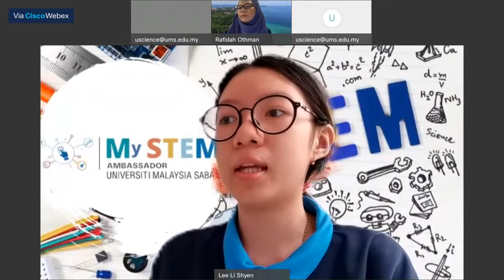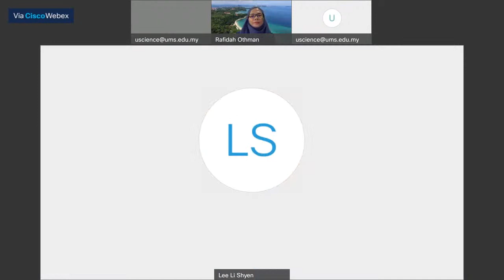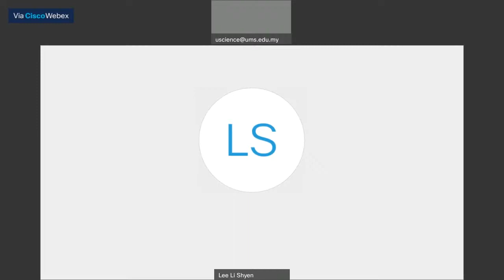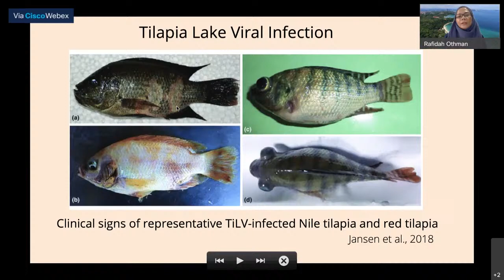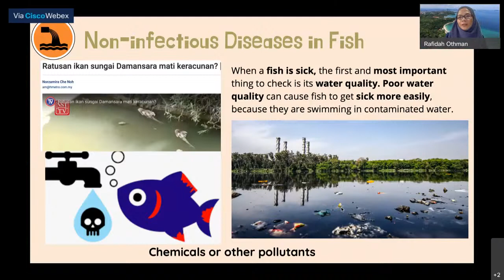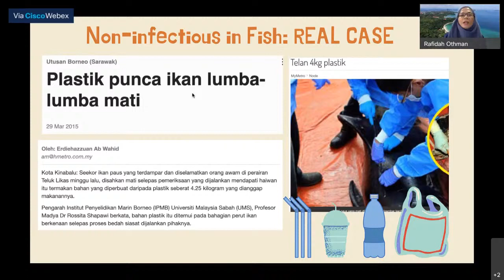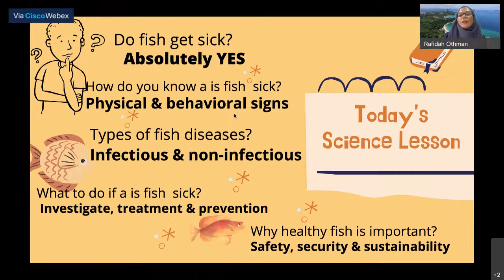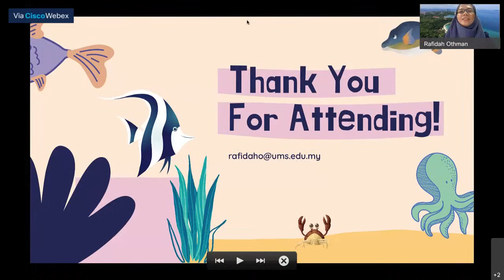DO FISH GET SICK?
📅 Tarikh: 12 Oktober 2021
🗓️ Hari : Selasa
🕰️ Masa : 10 pagi

Penceramah:
Dr. Rafidah Binti Othman
Pensyarah Kanan
Institut Penyelidikan Marin Borneo (IPMB)

Link kehadiran dan QR Code akan dikongsikan selepas sesi soal jawab berakhir.